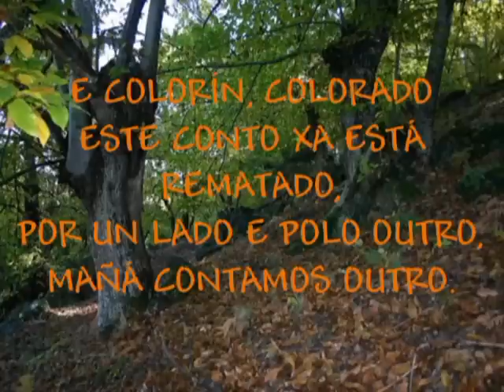A CASTAÑA QUE REBENTOU DE RISA 2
Conto A Castña que rebentou de  risa con imaxes de María Casares Ruíz do blogue Lápiz,papel y goma. Montaxe Ana Martínez Rey. Voz Beatriz Rodríguez Martínez.